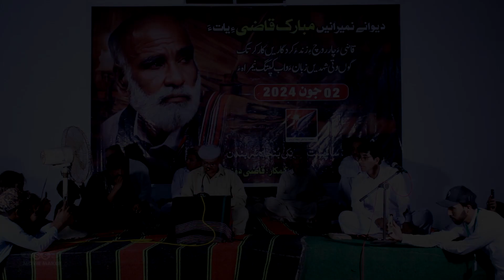Muneer Momin||New Latest Poetry||Surbandan Labzanki Majlis